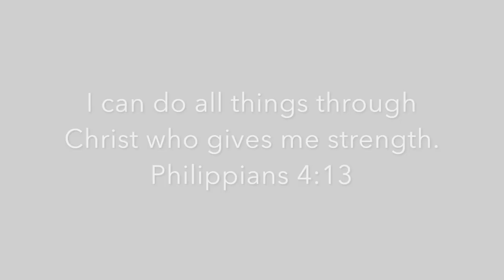VINYASA YOGA FOR ENERGY | YOGA 4:13 WITH TAUNI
This is a 25 minute vinyasa yoga for energy class met to awaken and energize the body.  The class begins seated then we gently begin to move the body with breath.  After a few sun salutations we begin to flow with twisted prayer and then end the series in balancing half moon (block use is optional).  We then move to the floor for core work and stretching of the entire body.  Class ends with a brief, quiet savasana.  Enjoy!